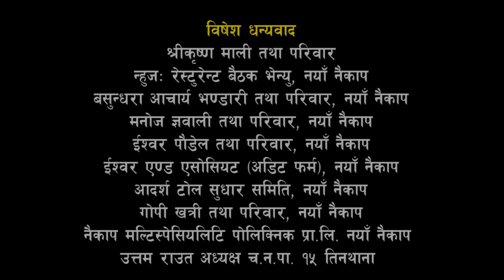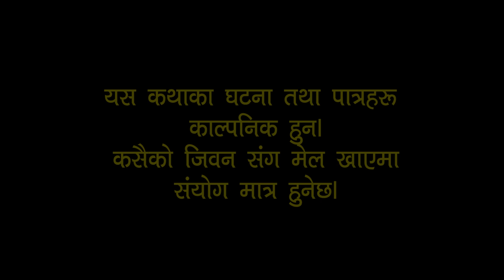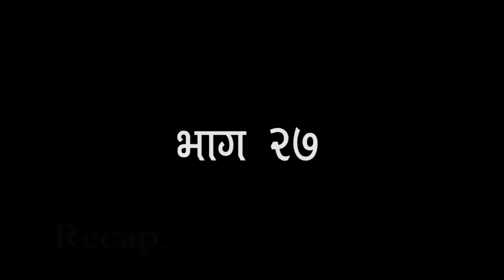कुल बहादुर काका-Nepali Comedy Serial Kul Bahadur Kaka | भाग २७ | Shivahari ,Rajaram Paudel, kiran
Mukha Ma Hannu Jasto Presents:- कुल बहादुर काका-Nepali Comedy Serial Kul Bahadur Kaka | भाग २७ | Shivahari ,Rajaram Paudel, kiran.

Writer/Director : Shivahari Paudyal
Ass. Director: Niraj Nepal
Cinematography/Editor : Suresh Shrestha
Title Vocal : Kedar Ghimire "Magnebudha"
Make-up : Paru

Artist: Shivahari Paudyal.Kiran k.c, Rajaram paudyal, Manoj Acharya, Shivahari Acharya, Niraj Nepal, Kamala Regmi, Bimala giri, Sharmila Sharma, Bhagawati Unika khadka, Ritu vandari, Unnati Bhandari,Masnisha Shrestha, Swostika Lamichane, Hima Koirala, kanchan Sapkota, Shreebar Acharya, Udaya Bhandari, Asim Paudyal, Binod KC, Pawan Khatiwoda (BaBa) Dinesh Dulal, Deviram Parajuli(Bhok Lagyo ), Kshtij, Bhimsen Adhikari, Manisha Pokheral. Riya Balami, Seneha Chaulagai, etc.